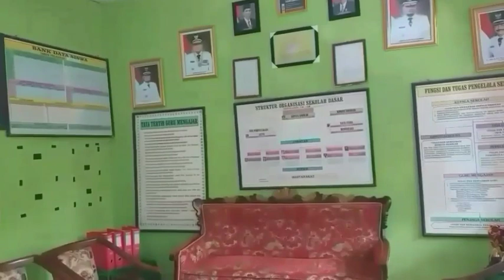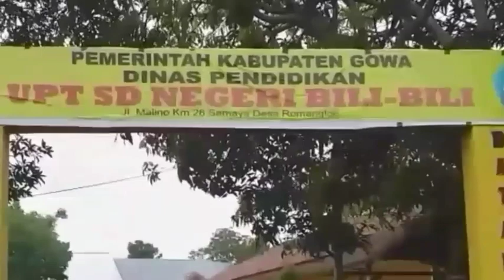SDN BILI BILI KAB GOWA